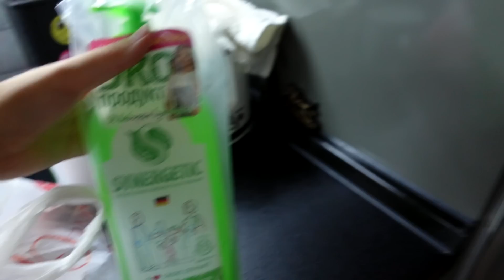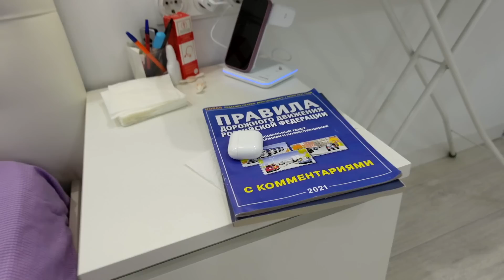СОБИРАЕМ ГРИБЫ | О КЕДРОВЫХ ОРЕХАХ | КАК ВЫБРАТЬ СУШИЛЬНУЮ МАШИНУ?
📦 Адрес для ваших посылок:
Россия, Красноярский край, город Лесосибирск, индекс 662547, До востребования.
Получатель: Шишкин Николай Сергеевич.